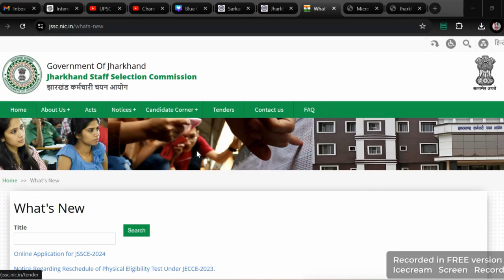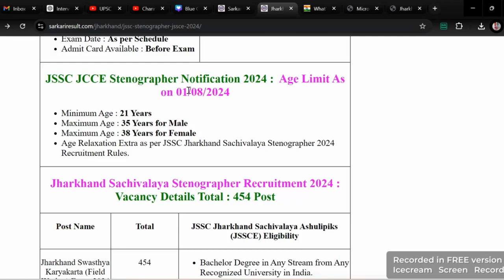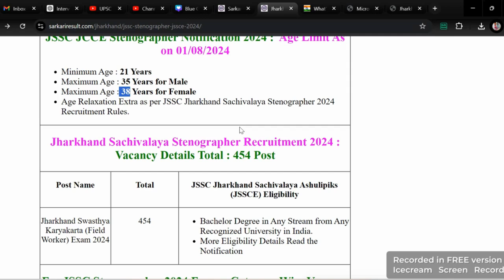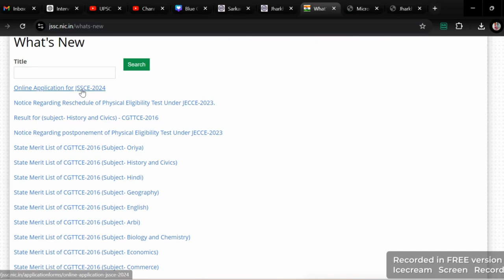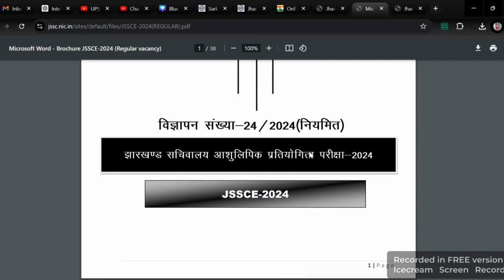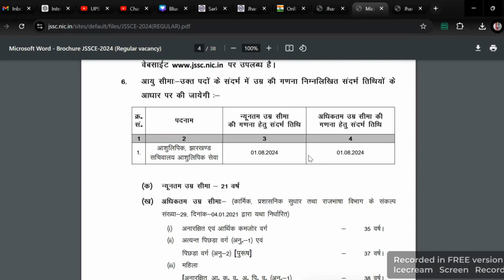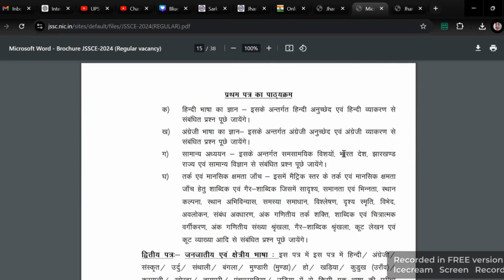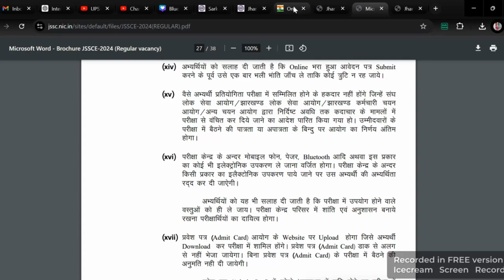JSSC New Vacancy 2024 || Date, Age, Eligibility || Full Details || Short Details of Notification 24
Hello Everyone,

In this video, I'm going to share with you guys Short Details of Notification of Jharkhand Sachivalaya Stenographer Recruitment 2024. JSSC New Vacancy 2024 | Jharkhand Sachivalay Steno Vacancy Form Date, Age, Fee, Eligibility | Full Details | In this video, get complete details about the JSSC New Vacancy 2024 for Sachivalay Steno positions. Learn about the important dates, eligibility criteria, age limit, and application fees required for the exam.

Your Question:—

jfwce
jssc jfwce 2024
jssc jfwce
jfwce syllabus
jfwce exam date
jfwce new vacancy
jfwce exam syllabus
jfwce vacancy notice
jssc jfwce syllabus 2024
jssc jfwce vacancy update
jssc new vacancy jfwce 2024
jssc jfwce vacancy
jssc jfwce syllabus
jssc jfwce exam2024
jssc jfwce exam pattern
jfwce notification 2024
jsscjfwce new vacancy2024

sarkari job
government jobs